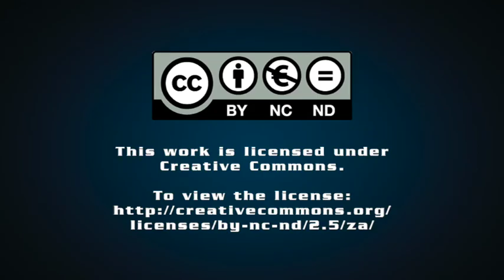Companies must do fact finding if adversely mentioned in State capture report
Pinsent Masons partner and white collar crime expert Edward James has advised companies to stay up to date with media reports about companies implicated in State capture and to check whether suppliers are adversely mentioned in the Judicial Commission of Inquiry into State Capture report.